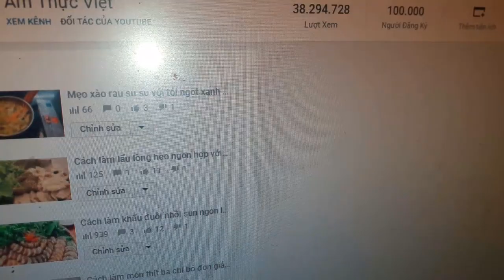LỜI CẢM ƠN CHÂN THÀNH CỦA KÊNH ẨM THỰC VIỆT đến tất cả các bác cô chú anh chị bạn và các em!